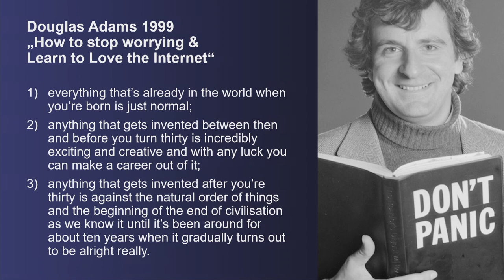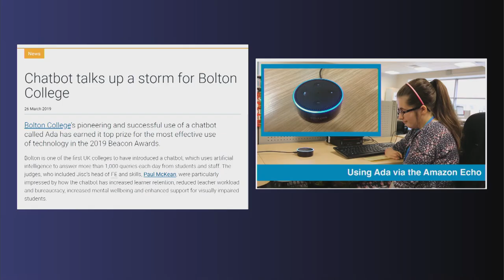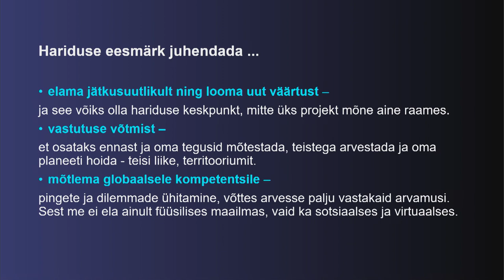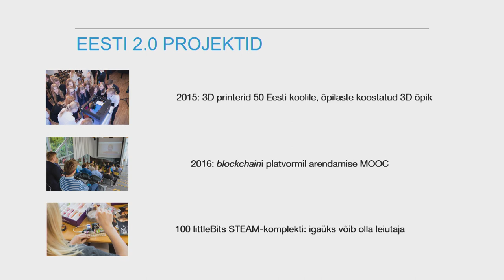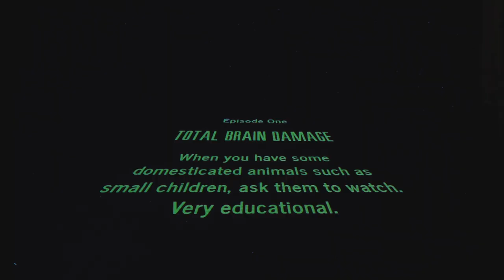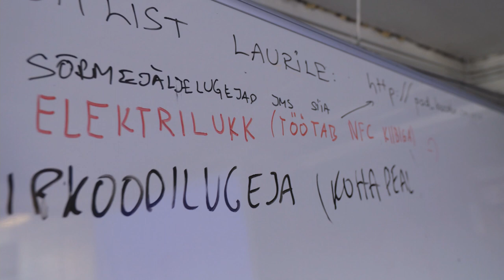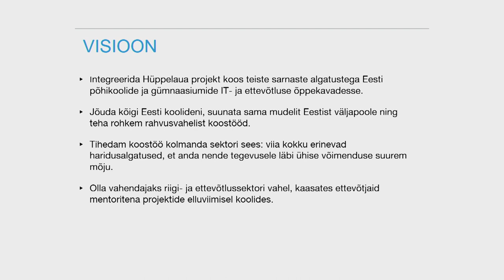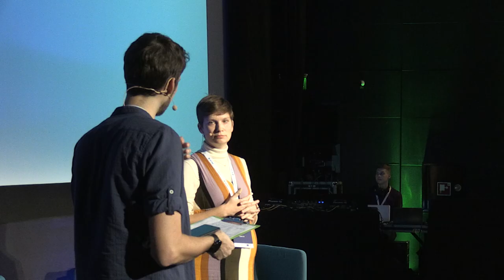Ettevõtlusõpe gümnaasiumis - Mirell Merirand, Ede Schank Tamkivi